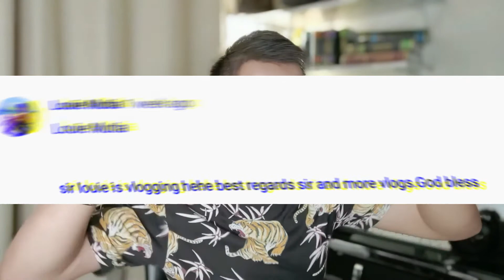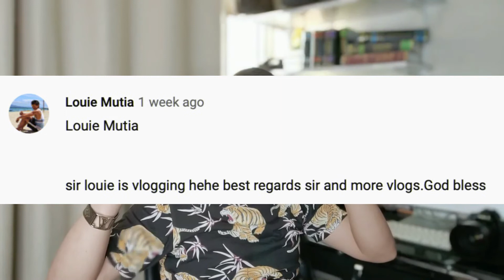BEST PHOTOGRAPHY TIPS FOR BEGINNERS DSLR CAMERA , FASHION PHOTOGRAPHY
in this vlog i will discus some of photography tips for beginners dslr camera based on my experience as a fashion photographer, some tips are also applicable even you are using mobile phone or iphone, no matter what brand of camera you use, nikon , canon , all of this tips are applicable so enjoy